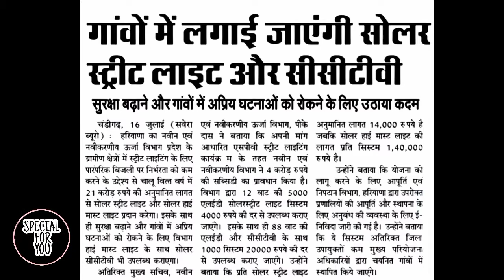मनोहर लाल खट्टर ने क्राइम को बढ़ता देख लिया बहुत बड़ा फैसला। हरियाणा सरकार ब्रेकिंग न्यूज। आज 🙏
दोस्तो हम आपके लिए बहुत मेहनत करते हैं इसलिए आपसे निवेदन करते हैं।

हम आपको घर बैठे ही ड्राइविंग लाइसेंस दिला देंगे सिर्फ एक बार ही जाना पड़ेगा  RTO ये हमारा वादा है आपसे।

Ebook 👍🏾👍🏾👍🏾👍🏾👍🏾👍🏾👍🏾👍🏾👍🏾👍🏾👍🏾

रेड क्रॉस सर्टिफिकेट अप्लाई करें घर बैठे।।
पहली वीडियो

uidai.gov.in

👍🏻👍🏻👍🏻👍🏻👍🏻👍🏻👍🏻 आयुष्मान कार्ड

ppp

adhar

passport Seva

sarthi haryana

Flipkart Amazon

Kinemaster

picart

VIVA VIDEO APP DOWNLOAD

Update Google App Now.

Download YouTube App And Update Now.

Update Facebook Apps

Download Twitter App Now 😊🌻

Download Instagram Application Now .

Update Whatsapp

Google Drive

Yono SBI

Google Maps

Download & Update Now

रेड क्रॉस सर्टिफिकेट कोर्स की पहली वीडियो Apply Online Step By Step By Dhakkad Jankari
दूसरी वीडियो 2/

sabhi ko Ram Ram g